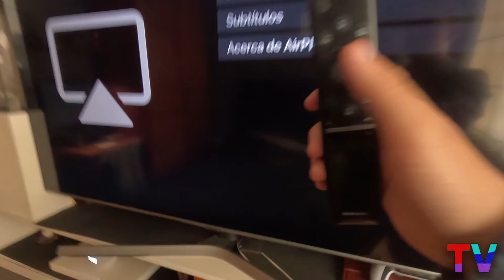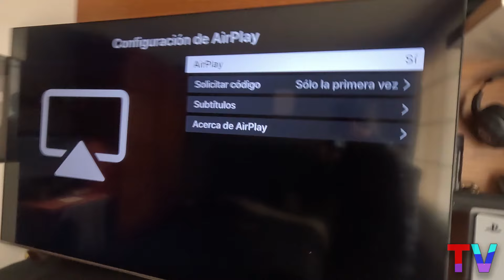¿Cómo usar AirPlay en Smart TV? - Guía Rápida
¿Cómo usar AirPlay en Smart TV? - Guía Rápida como conectar dispositivo IOS iOS a televisor a smart tv, como conectar iPhone a tv, como conectar mackbook a smart tv, como conectar ipad al televisor. Como usar
AirPlay, como funciona AirPlay en tv

0:00 Introducción
0:10 procedimiento